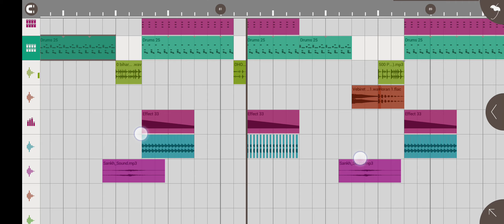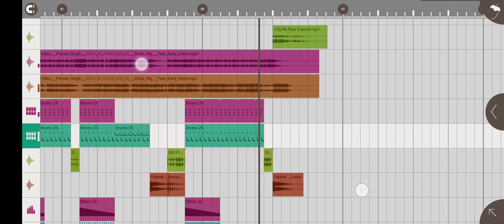Majanua Ke Dulaha Banai Dj Pawan Singh & Shilpi Raj Bolbam Song 2023 Dj Rk Raja Supauli